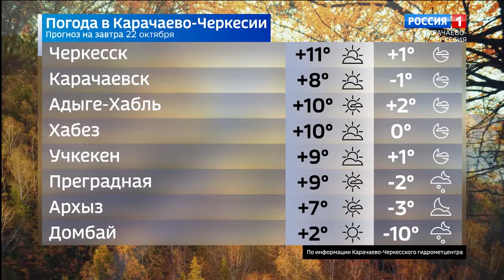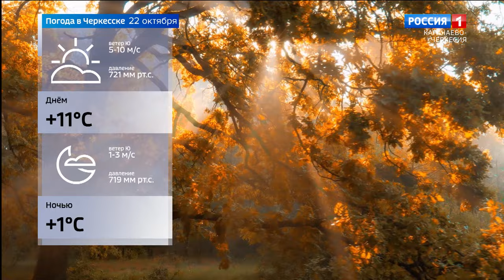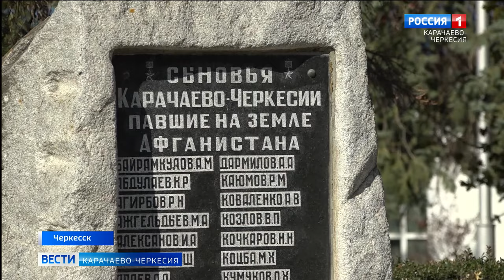Вести Карачаево-Черкесия 21.10.2024